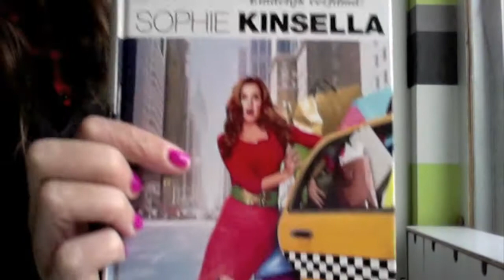50 Things In My Room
In deze video laat ik 50 random items zien die ik in mijn kamer heb liggen.